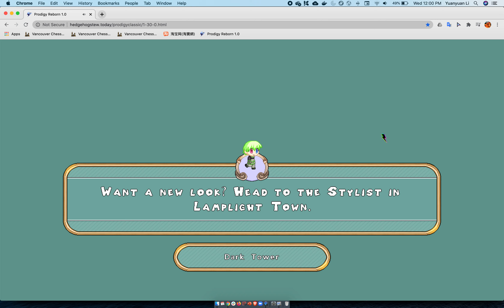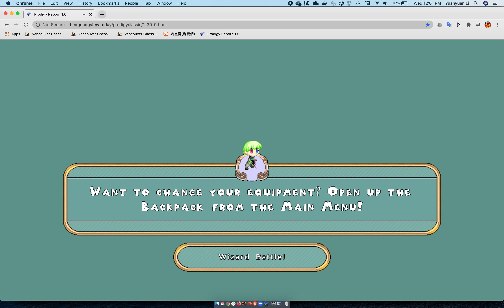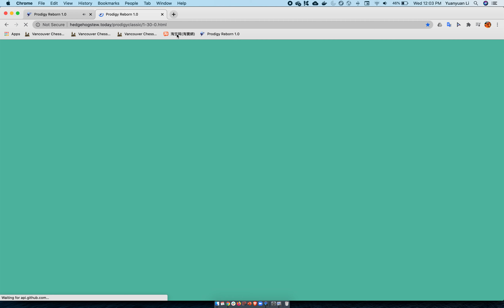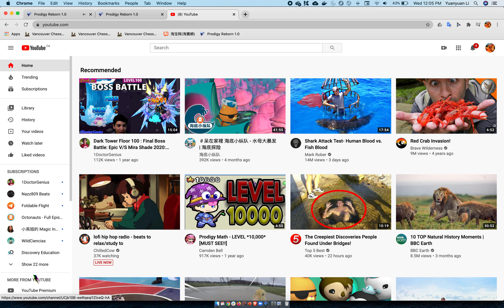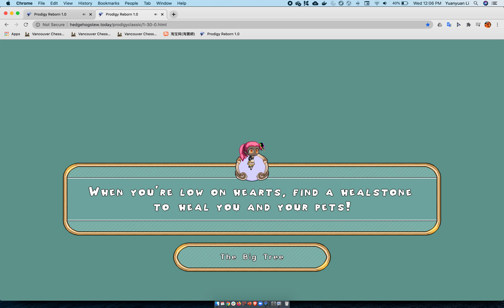Playing old prodigy in 2020 very rare. [Must see] !!!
this is the link to old prodigy